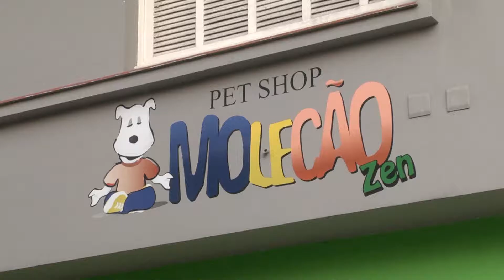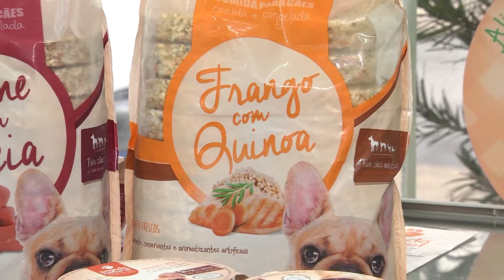Programa Tudo de Bom - Renata Queiroga - - PET SHOP MOLECÃO BANHOS NO MOLECÃO ZEN